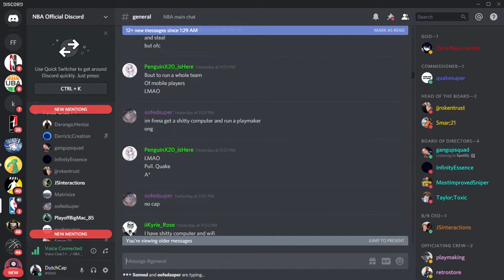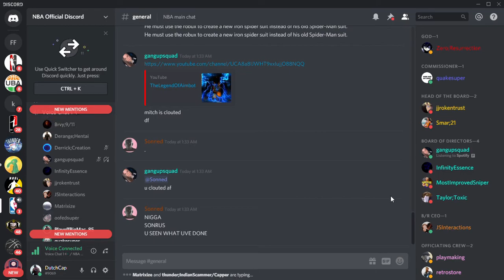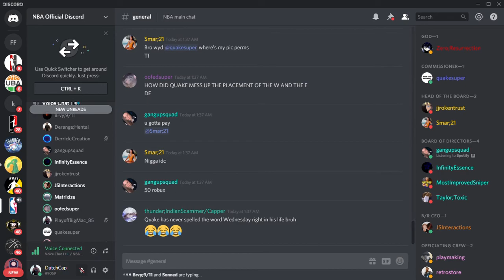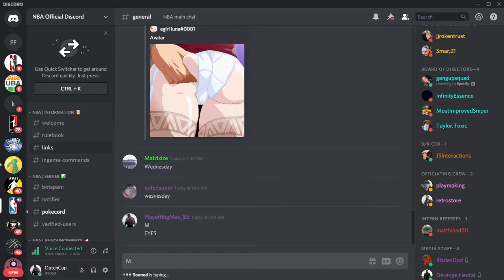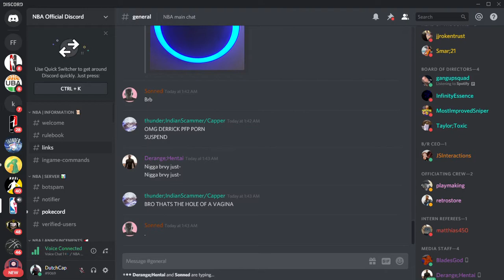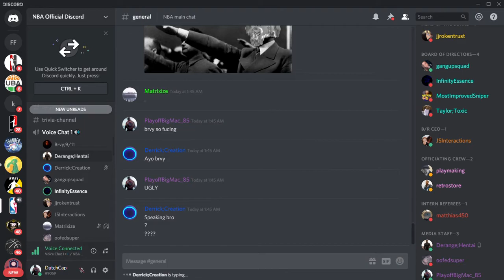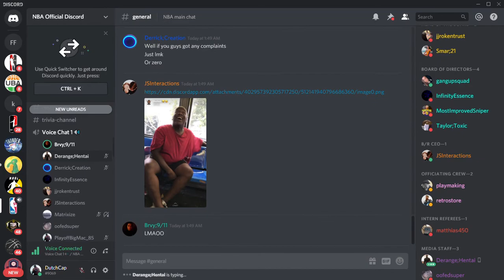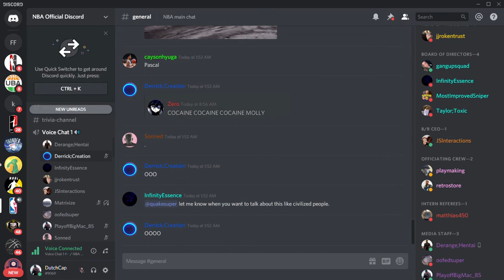NBA After Hours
Ever wondered what happened in the behind the scenes of NBA

Look now in this discord video and be prepared because everything is not what it seems...

Quakesuper,JSInteractions